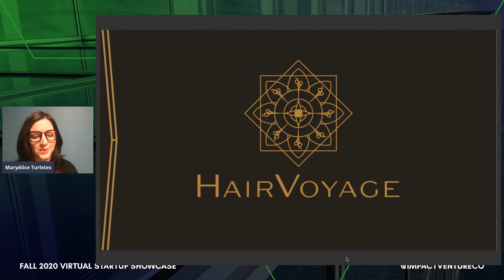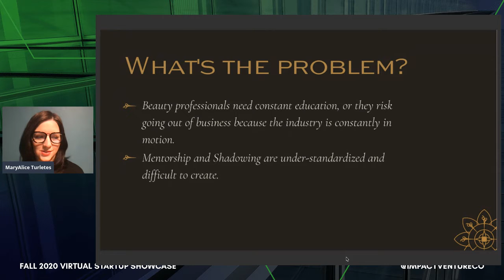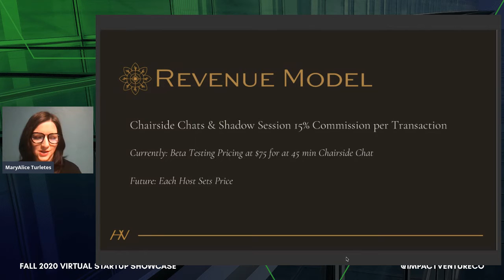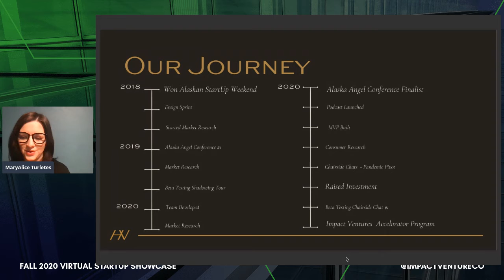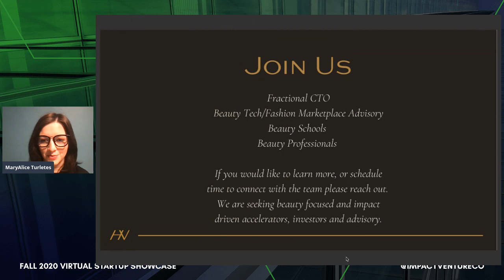HairVoyage Fall 2020 Showcase Pitch -- Impact Ventures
HairVoyage (Anchorage, AK) – Beauty tech marketplace company connecting beauty professionals globally for paid peer mentorship experiences.